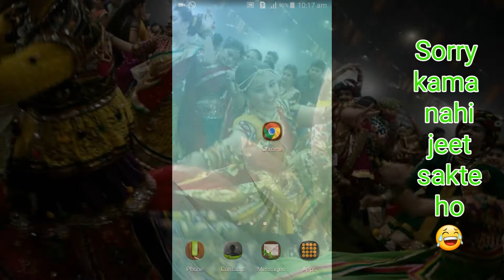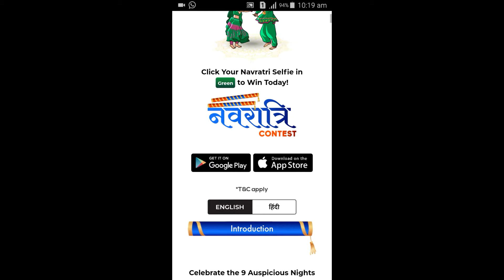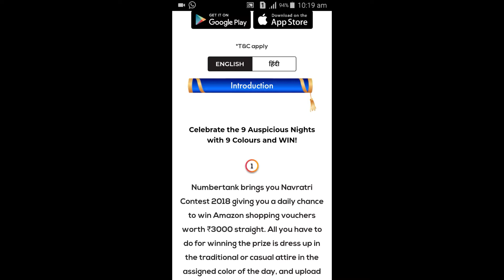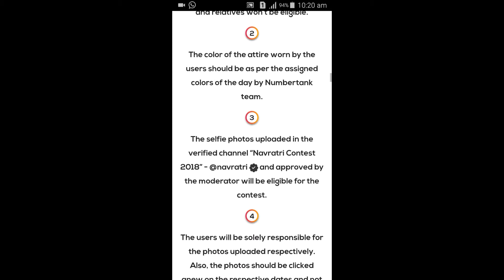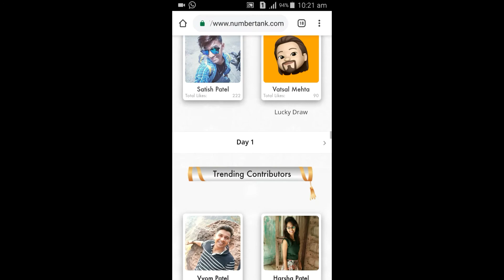Navratri contest | win 4000 everyday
Apni selfi khicho or 4000 kamao rozana

Please
and
my
channel
Thanks
for
watching smart technology hindi